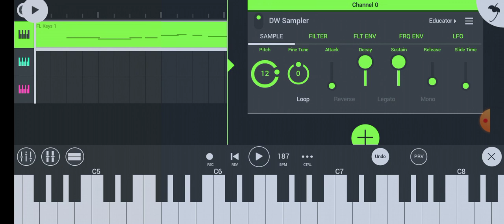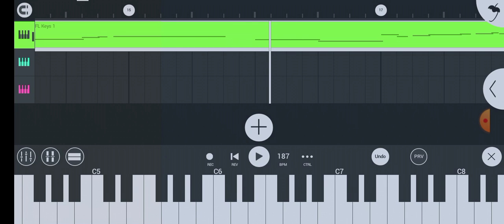FNF Parallax Educator DWP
La escala Cromatica de Educator fue echa por @andrespeg en la Descripcion dejare su Canal para que vean todos sus videos y contenido :3 - The Educator Chromatic scale was made by ‎@andrespeg  in the Description I will leave his Channel so you can see all his videos and content :3

Educator Chromatic made for: @andrespeg

DWP Converted for @KrissSanc1624 me xD